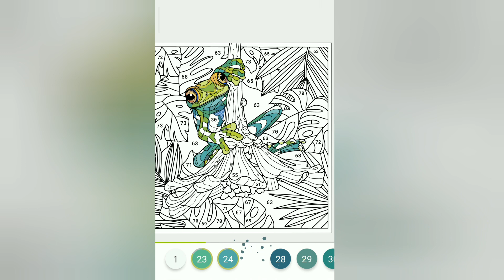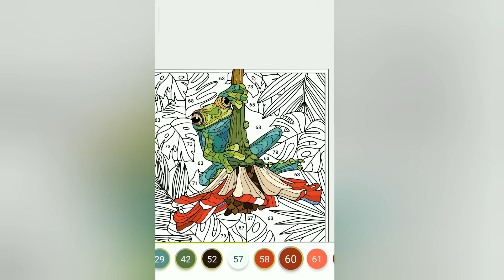Coloring pages. Color by number. Frog Coloring Game#42Coloring Studio.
Hi all!
Today I am coloring a frog. Enjoy watching!
coloring by numbers#nature#coloring#animals#drawing#frog